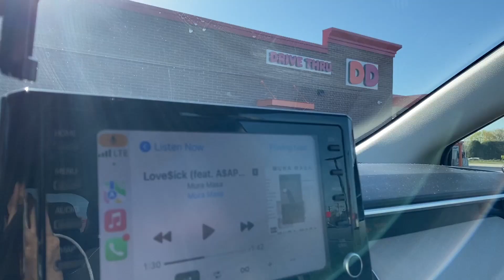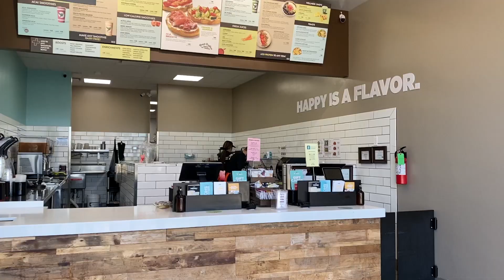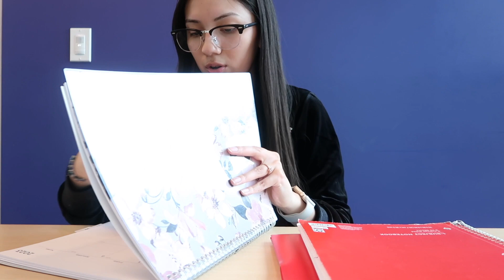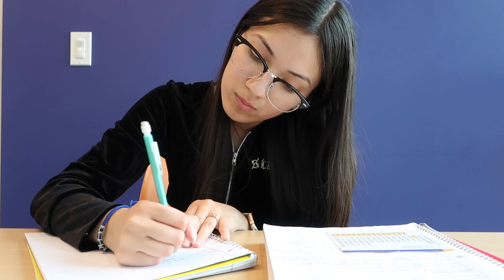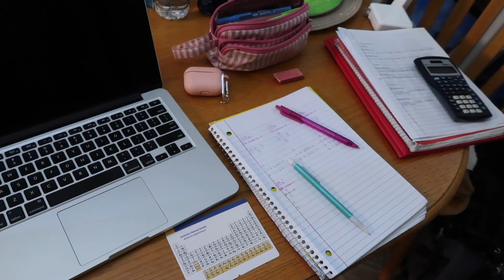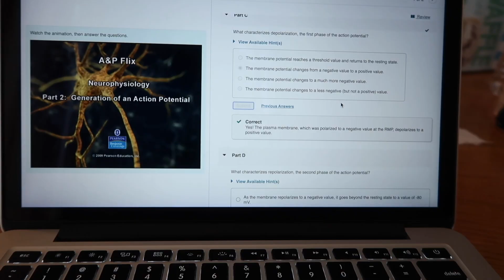College Week In My Life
Hey guys I hope you all enjoyed this college week in my life!